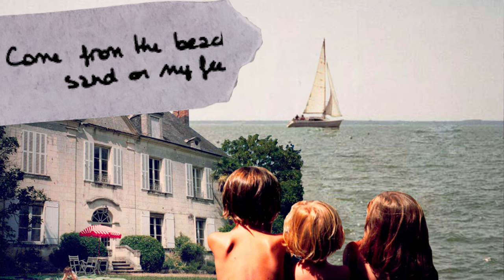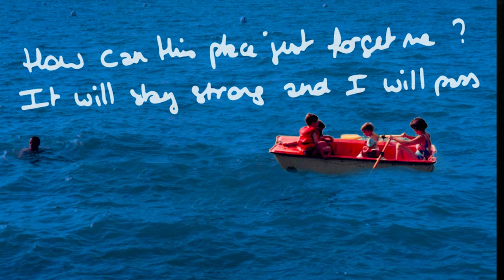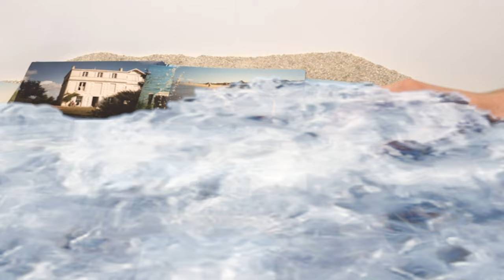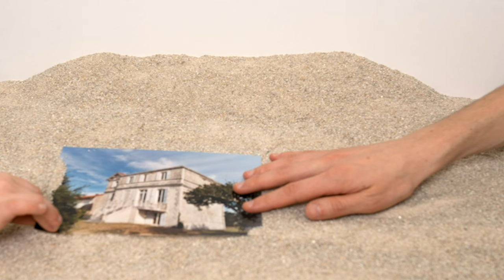Martha-Jane "St Pierre" Official video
"St Pierre" is a poignant ballad about the loss of a cherished childhood home and the bittersweet sensation of fleeting time. Martha-Jane’s voice is delicate at times yet powerful on the choruses as she sings the injustice of feeling forgotten by a place that meant so much to her.

Songwriting, lyrics
Martha-Jane

Arrangement
Jean-Philippe Boisson
Paul Gervreau

Production
Jean-Philippe Boisson

Musicians
Paul Gervreau
Léo Touzin
Pascal Mulot
Sacha Fuhrmann

Video concept
Laura Naval
Martha-Jane

Video production
KAOTIK Agency

Young hands
Lucie Edmiston